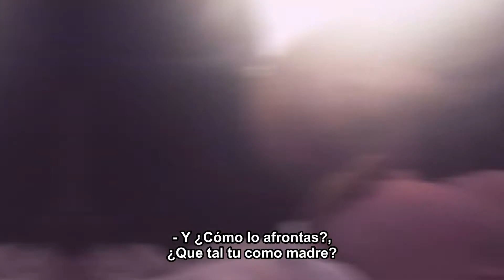Entrevista Jaka to Melodia (Subtitulos en español)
Entrevista realizada por Kasi Camilleri a Alizée en el programa polaco "Jaka to Melodia?" el 21 de Marzo de 2020, totalmente subtitulada al español. Disfrútenla!